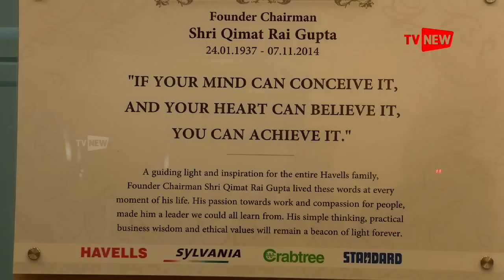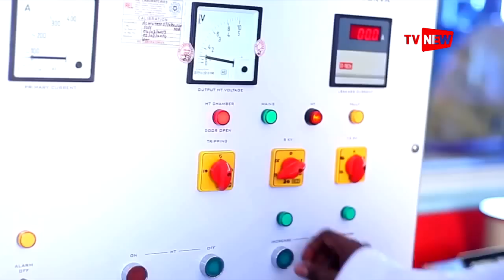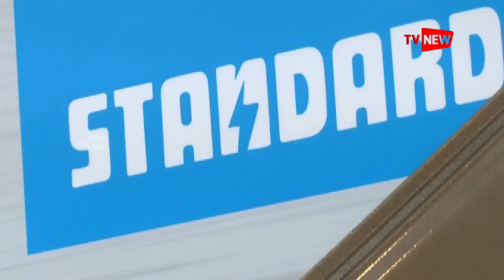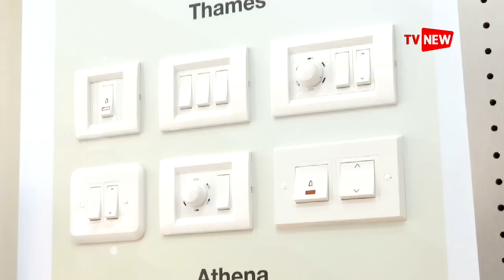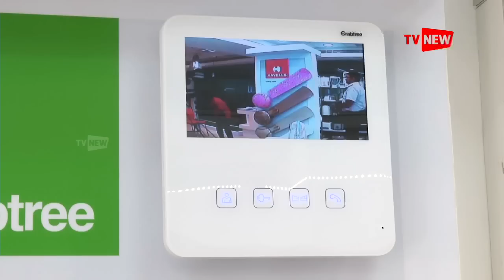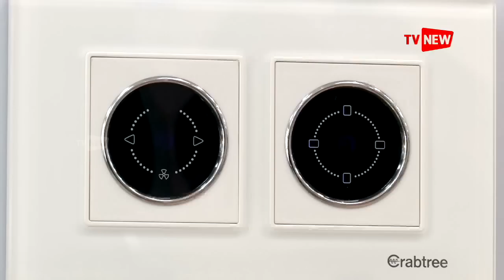Launch Pad - Havells India | TV New